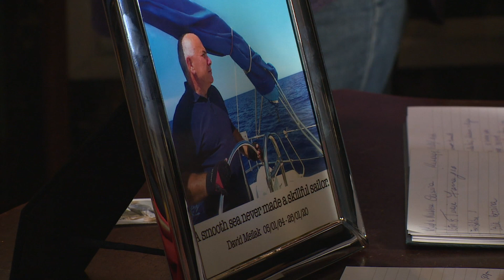Tingħata l-aħħar tislima lil David Meilak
L-Erbgħa filghodu ngħatat l-aħħar tislima lil David Meilak – podologu li dejjem fittex li jgħin lill-oħrajn u li dejjem kien bit-tbissima fuq wiċċu; tbissima li kienet sinonima mal-karattru ta’ Meilak li ħadem mhux ftit għall-komunità Mostija u mhux biss.